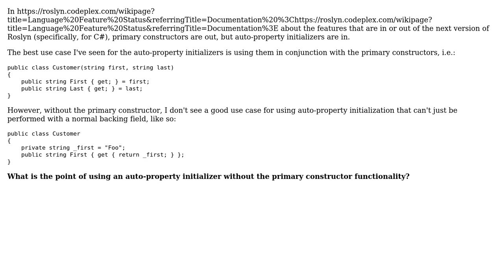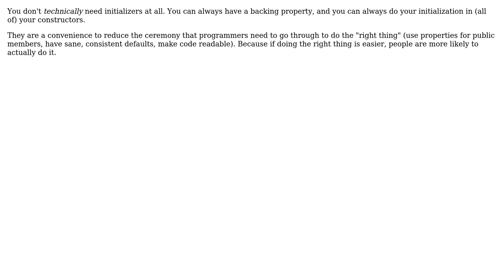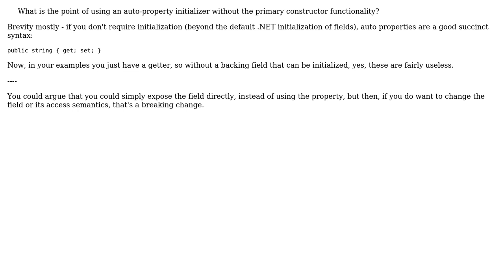What's the advantage of auto-property initializers without primary constructors? (2 Solutions!!)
What's the advantage of auto-property initializers without primary constructors?

With thanks & praise to God, and with thanks to the many people who have made this project possible! | Content (except music & images) licensed under CC BY-SA | Music | Images & others | With thanks to user Telastyn user Oded user Greg Bair user Dunk and the Stack Exchange Network Trademarks are property of their respective owners. You are responsible for your own actions.